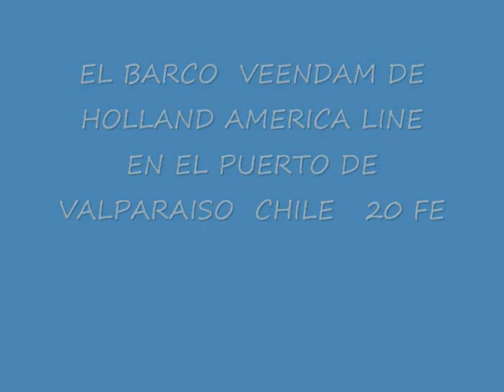EL CRUCERO PÚERTO VALPARAÍSO 20 FEB 2013